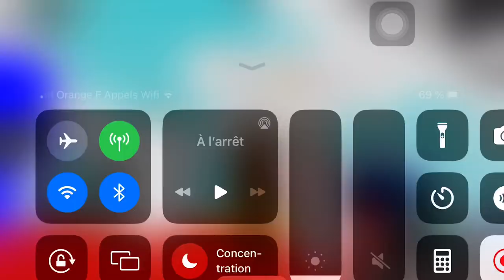Getting chain in slap battles mobile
Took me 10 minutes , first try , needless too say I was happy